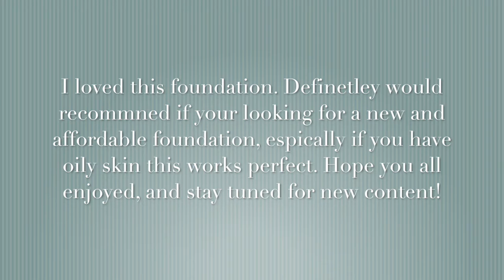Wear Test | Review L'oreal Infalliable Pro Matte Finish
Hi! In this video I did a wear test on the L'Oreal Infalliable Pro Matte 24HR. Foundation. Stayed tuned to see what I thought of the foundation and my personal review.

Retails for $12.99 at ulta